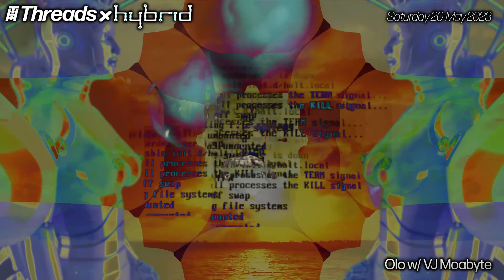Olo w/ VJ Moabyte (*Hybrid 3rd Anniversary TAKEOVER)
Hybrid celebrate their 3rd anniversary - rave-inspired electronic music combining with mind-bending visuals.